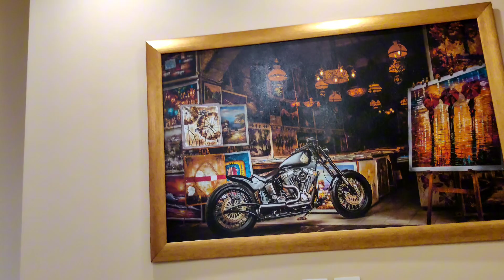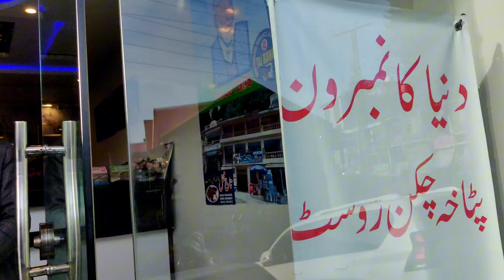DAY 1 TRIP MURREE TO NATHIA GALII COMPLETE TOUR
DAY1 VLOG
COMPLETE TOUR
MURREE TO NATHIA GALII